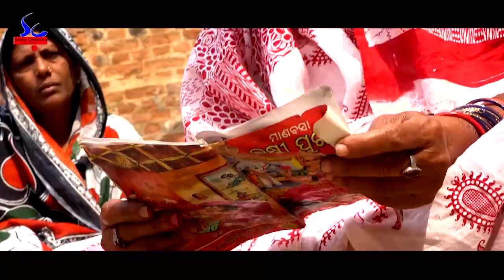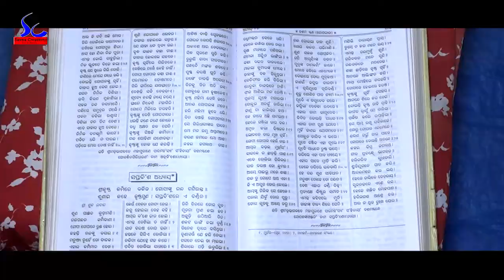JAGANNATH VARI KHUSI// JAGANATHA AND MAHALAXMI ODIA BHAJAN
DIRECTOR-RAJ NARAYAN PANDA, MUSIC-ADITYA NARAYAN,LYRIC-TUTU SHARMA,SINGER- SOMYA RANJAN,ARTIST-SARHAK,BIBHU,AND SUJANPUR VILLEGERS